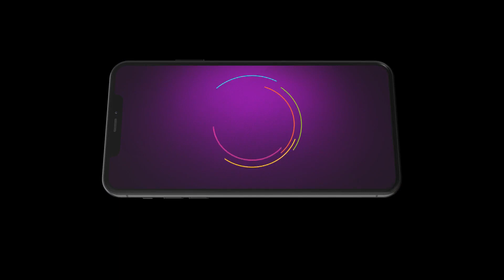Gal Mithi Mithi | Premiere Ep 200 Preview - Jul 31 2024 | Punjabi | ZEE5